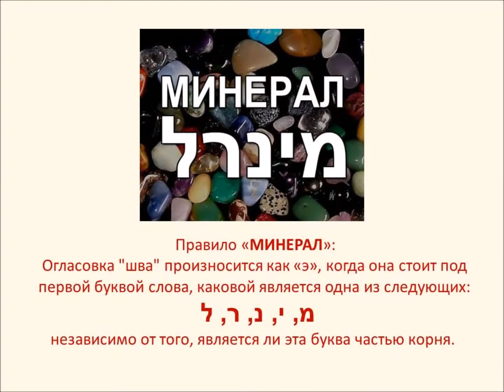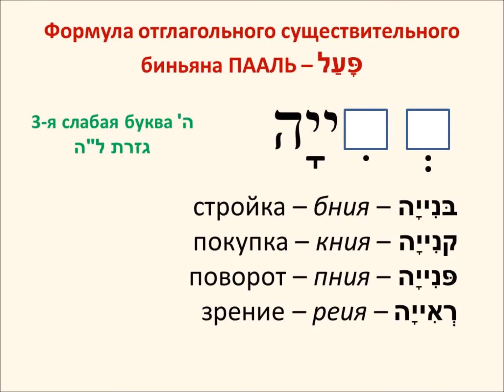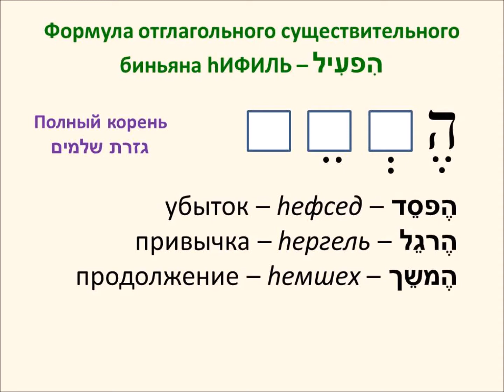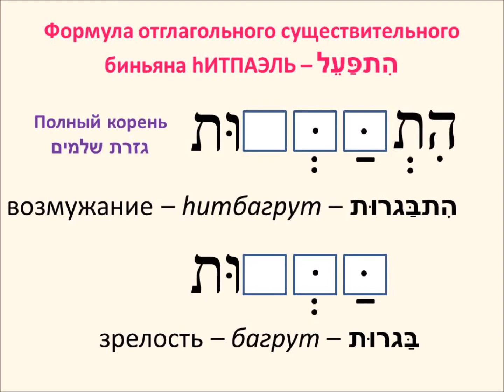Что такое шем пеула? Отглагольные существительные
Отглагольные существительные - это слова, описывающие действие или процесс. На русский язык они обычно переводятся существительным с суффиксом «-ние». Они образованы от глаголов четырех активных биньянов: ПААЛЬ, ПИЭЛЬ, hИФИЛЬ и hИТПАЭЛЬ.

Если первая буква корня отглагольного существительного биньяна התפעל – шипящая שׁ', שׂ', ס', צ', ז', то происходит перемена мест этой буквы с приставкой ת', и в некоторых случаях эта приставка заменяется на другую букву (подробнее смотрите в моей книге "Параллельный ульпан".

Более трехсот бесплатных уроков по грамматике иврита на моей страничке в Фейсбуке "Учим иврит с Керен Певзнер в "Параллельном ульпане""
и 50 открытых видеороликов на Ютубе.

Вдруг вам захочется отблагодарить автора за полезные уроки?